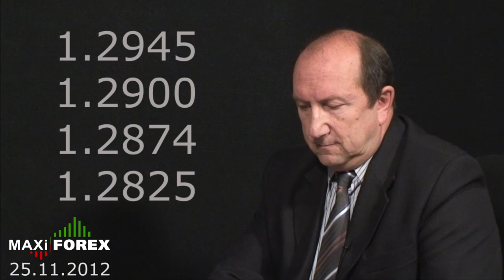Форекс Прогноз на Неделю (EURUSD, GBPUSD) | 25.11.2012 | MaxiForex.Ru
Форекс Прогноз на Неделю: 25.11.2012 Обучение. Бонус до $5000. Аналитика. СМС сигналы. Личный Аккаунт Менеджер.

Ситуация в Европе, остаётся весьма шаткой. Еврозона находится в рецессии. Еврокомиссия, вновь, объявила о снижении прогноза по ВВП - в 2013 году, заявив при этом, что очень обеспокоена перспективами региона. Действительно, весь позитив определяется, пока, только словами и планами. Однако невозможно долго стабилизировать экономику на таких факторах. Рецессию нельзя устранить решением многочисленных саммитов и подписанием пакетов бумаг. Экономика США, на этом фоне, выглядит  гораздо предпочтительнее, поскольку она уже встаёт на путь устойчивого экономического роста, благодаря мерам, которые уже предпринимаются, а не обсуждается лишь целесообразность их применения. Новая неделя для евро может начаться на позитивной ноте.  В понедельник, рынок  ждёт решения по предоставлению Греции очередного финансового транша. Скорее всего, активной реакции не последует, даже в том случае, если решение будет подтверждено выделением денег. Просто вероятность позитивного исхода, давно уже заложена в курсовую стоимость валюты. Поэтому после краткосрочного всплеска оптимизма, можно ожидать -- новое снижение единой валюты. Исходя из этого, а также, основываясь на выводах технического анализа, в нашем прогнозе на следующую неделю, предполагаем - возобновление снижения пары к целевым уровням:   1.2945;   1.29;    1.2874;   1.2825;   1.28;   1.2762;   1.2736  и  ниже. Вместе с тем, учитывая, сложившийся на рынке, в конце прошлой недели, позитивный интерес к покупкам евро, не исключаем вероятность первоначального подъёма пары в ценовую зону  1.3020 ÷ 1.3090, а уже затем, разворот и снижение евро\доллара к вышеназванным ценовым уровням. Однако такой вариант станет актуальным только в случае пробоя вверх уровня 1.3020 и закрепление валюты - над ним.

1. Обзор основных событий на мировых финансовых рынках от МаксиФорекс (MaxiForex.Ru)
2. Прогноз курсов валют.